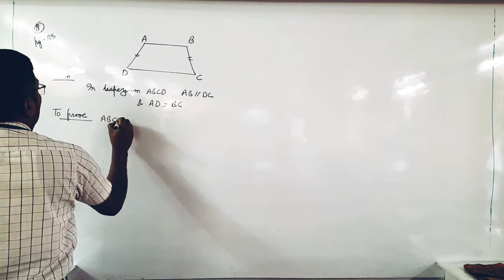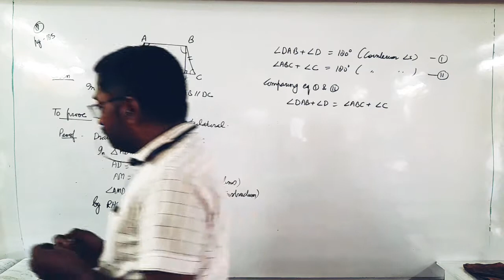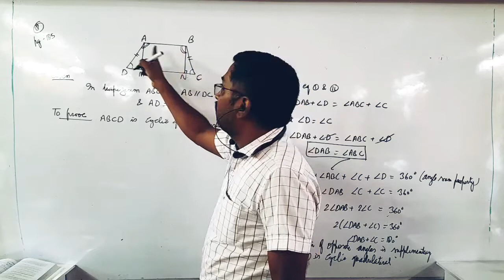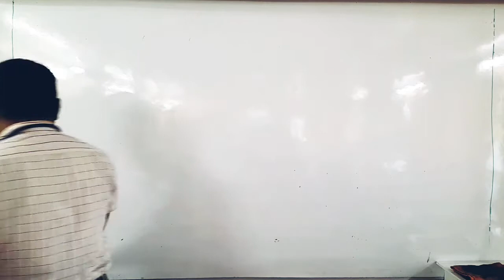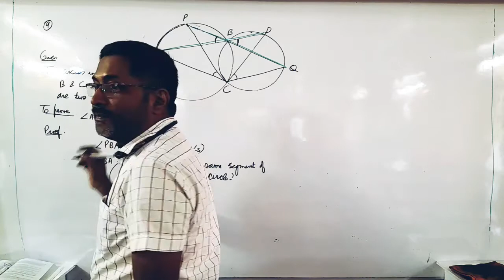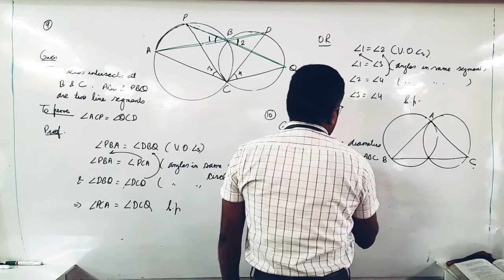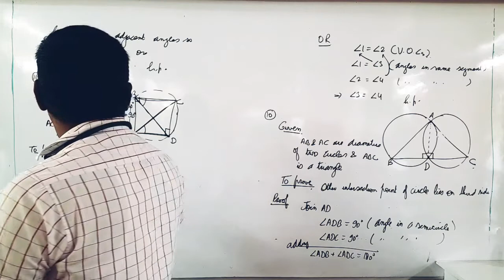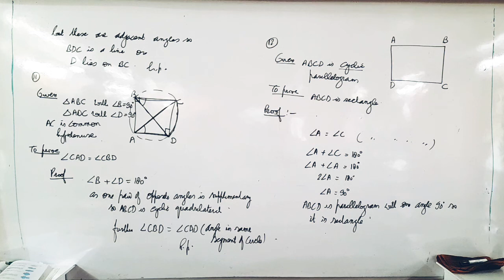circles 24th October